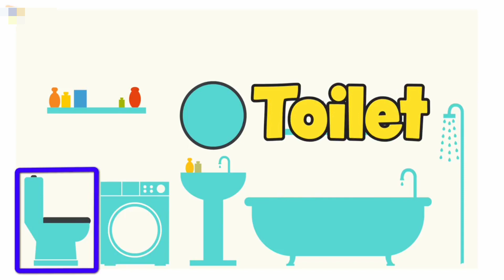House english myanmar speaking vocabulary (part) 1